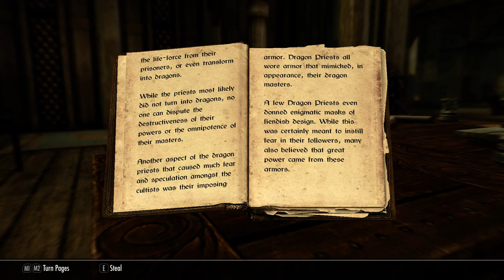The Elder scrolls Skyrim with Marretti Episode 8